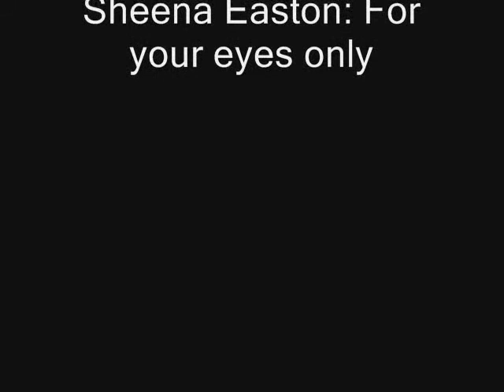Bill & Sookie - For your eyes only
My old youtube account got deleted AGAIN some time ago and I have finally got myself a new one.